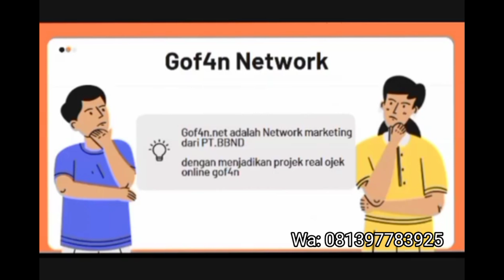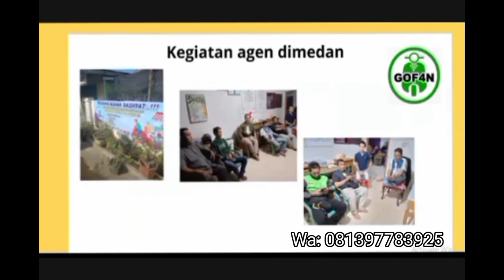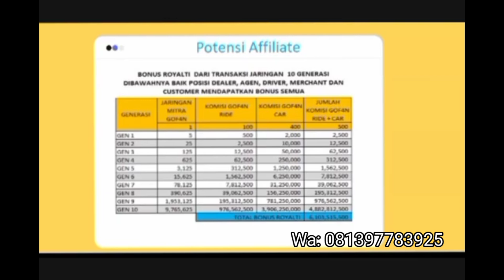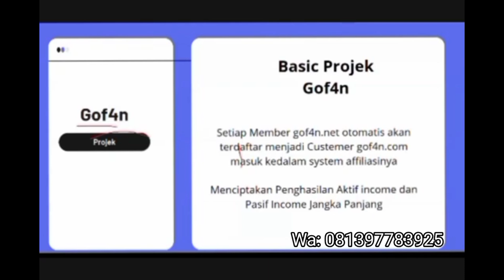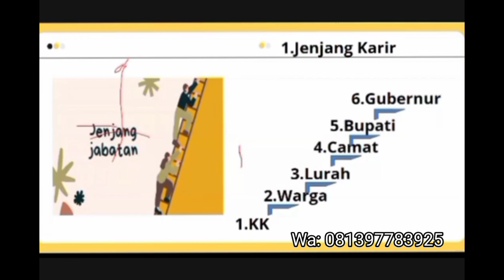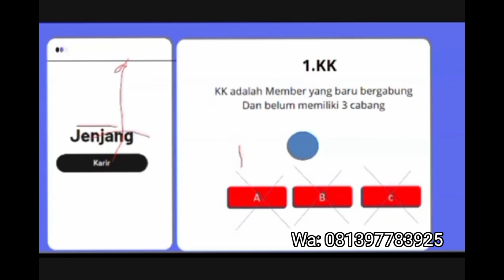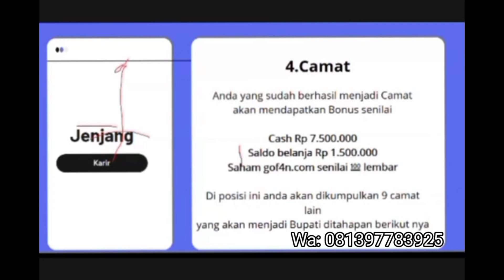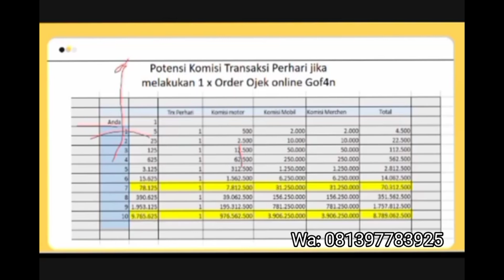Ojek Online Gof4n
✅ 2 Bonus yang anda dapat ketika anda *PASIF*

🆕 Belum bisa ajak orang
bonus sudah mengalir
🏧Cek di Chanel pembonusan nasional

✅1.Bonus gotong royong 10 level
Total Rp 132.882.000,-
✅2.Bonus Reward
Jenjang profesi pilkada
Total Rp 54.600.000,- + saham 302